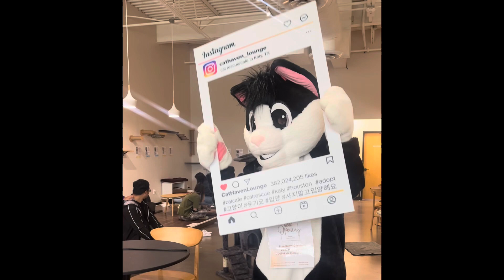Our mascot was having the time of her life at our grand opening here in Katy,Tx.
Our cat lounge is located in Katy,Tx